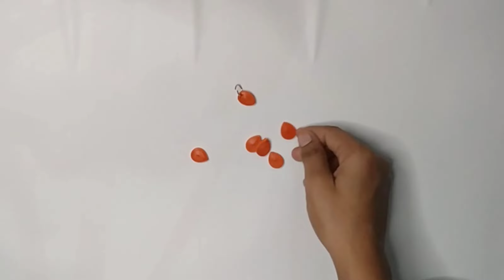Emoji's keychain making with quilling strips